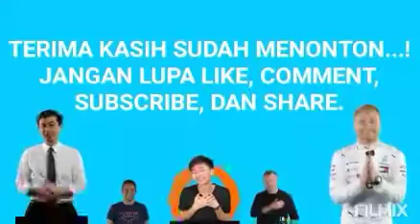Mukbang Kue Kering Milo Sehat (100 juta viewer)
Hey, Guys...! Salam SKJ, semuanya...! Jangan lupa kepoin terus channel Senam Pagi Indonesia Seri D senam pemersatu bangsa, ya...! Kali ini saya ngevlog kuliner sehat, yakni kue kering Milo sehat. Kue kering Milo sehat terbuat cumaa dari 5 bahan doang, yaitu: Milo rendah gula, tepung terigu protein sedang, kismis, butter dan sereal Quaker Oats, jelas enggak pakai telur dan gula pasir. Yang menjadi pengganti gula pasir adalah kismis. Rasanya lezat, kok. Manisnya pas, enggak manis-manis banget. Selamat mencoba...!

Salam SKJ,
SULUNG PAMBRASTO